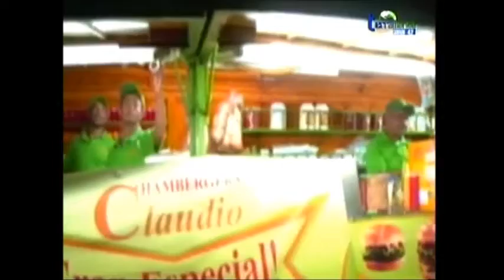Gente Ready - Viernes VIP / 01-11-13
Gente ready. sintonizanos por tierramerica canal 42 de L a V de 6:00pm a 7:00pm.

programa de entretenimiento, informacion, moda, musica y actualidad.